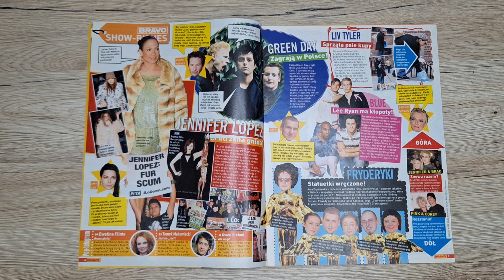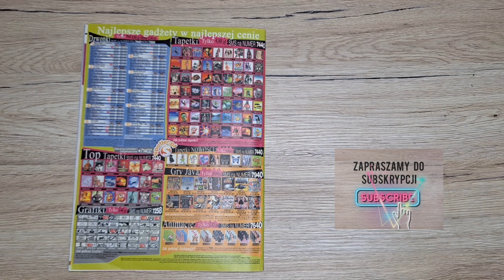Bravo - 7/2005 - PL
Kultowe czasopisma muzyczne i filmowe sprzed lat.
Codziennie o 10.00 nowy film!

Zapraszamy również na pozostałe kanały Kiosku:
strona www: kiosksentymentalny.pl

Muzyka: Blue Ribbons - TrackTribe (Licencja CC)